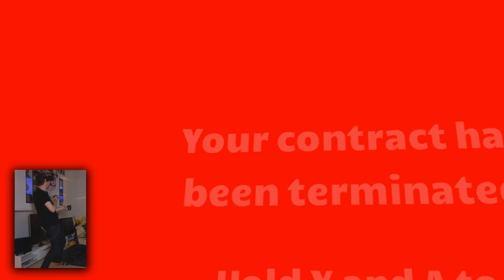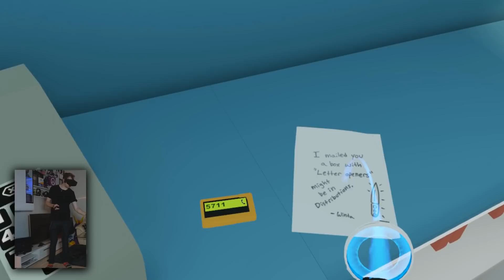FARLIGE VIRTUAL REALITY Robotter! | Budget Cuts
Er I stadig interesserede i Virtual Reality? Det er jeg i hvert fald!
Nogle af jer kan måske huske, at jeg tidligere spillede Budget Cuts: Men denne  gang er det et FULDT spil! Enjoy!

(Reklame for mig selv): Få billetter til vores NYE show lige her!

MIN Instagram: LasseVestergaard
MIN Facebook: Lasse Vestergaard
MIN Snapchat: LasseMedHat